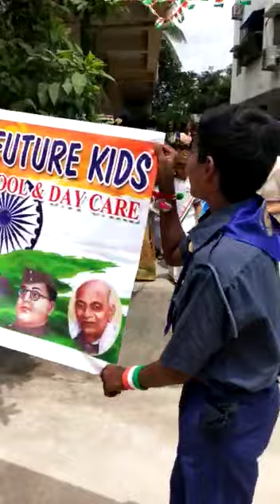MFK Republic day.. 🇨🇮 Jain hind.. Jai bharat..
Rally by our lil champs.. Patriotism, national leaders,today's kids are our future nation builders..